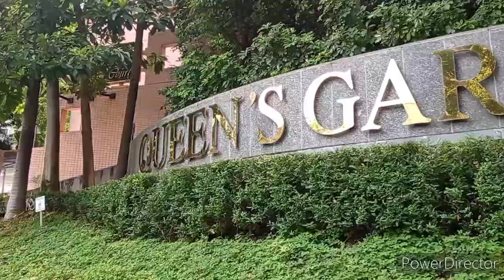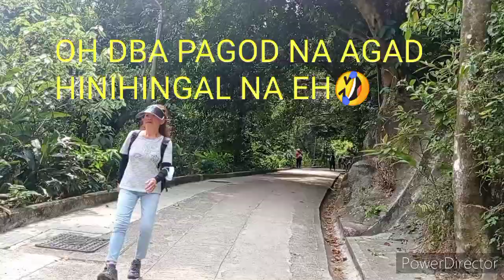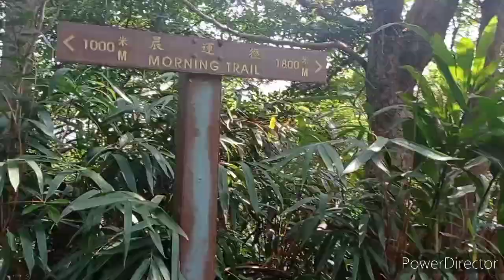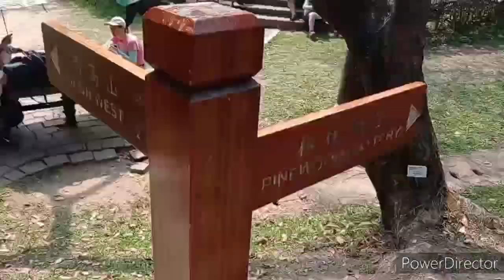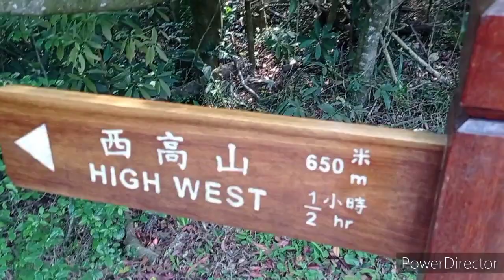EXPLORING MT. HIGH WEST HONG KONG